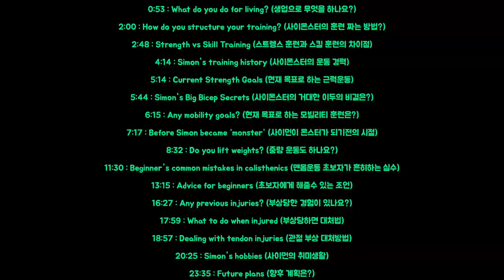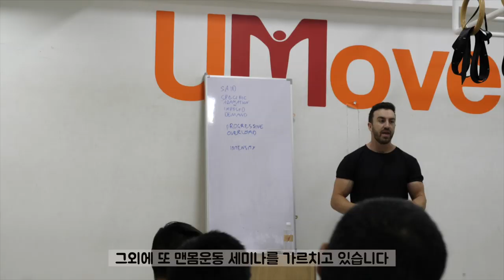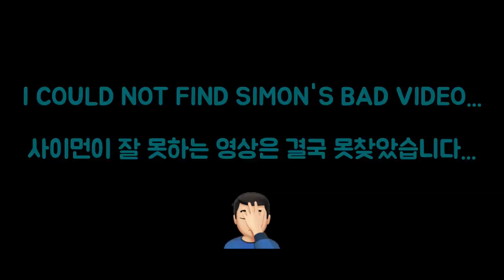Simonster's Advice to Get Insane Strength (DAN JEONG X SIMONSTER)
Simonster (Simon Ata) and I sat down and had a deep conversation about bodyweight training. You will see how he structures his own training to get insanely strong as well as tips on myriad other topics such as what to do when going through tendon injuries, or some advice for beginners who are starting out with calisthenics.

Timecode :
0:00 - 0:53 : Intro
0:53 - 2:00 : What do you do for living?
2:00 - 2:48 : How do you structure your training?
2:48 - 4:14 : Strength vs Skill Training
4:14 - 5:14 : Simon’s training history
5:14 - 5:44 : Current Strength Goals
5:44 - 6:15 : Simon’s Big Bicep Secrets
6:15 - 7:17 : Any mobility goals?
7:17 - 8:32 : Before Simon became “monster”
8:32 - 11:30 : Do you lift weights?
11:30 - 13:15 : Beginner’s common mistakes in calisthenics
13:15 - 16:27 : Advice for beginners
16:27 - 17:59 : Any previous injuries?
17:59 - 18:57 : What to do when injured
18:57 - 20:25 : Dealing with tendon injuries
20:25 - 23:35 : Simon’s hobbies
23:35 - : Future plans

✅ ABOUT Dan Jeong
 ✔ Teaching calisthenics since 2012
 ✔WSUG (stands for Wassup Guys) cofounder and lead trainer
 ✔Samsung Health content provider (2019~)
 ✔Lululemon korea Ambassador (2020~)
 ✔Bali “Nirvana Strength” Bodyweight Gym Trainer (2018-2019)
 ✔Republic of Korea Marine Corps Officer (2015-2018)